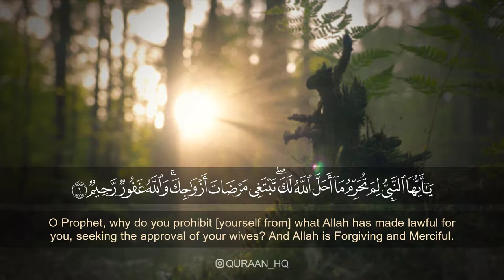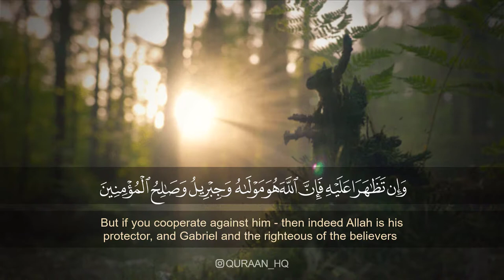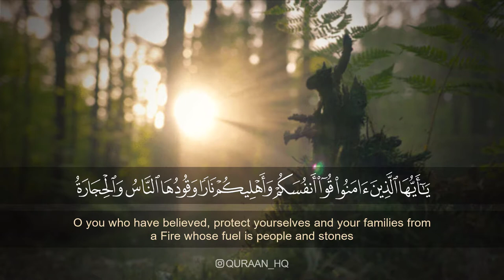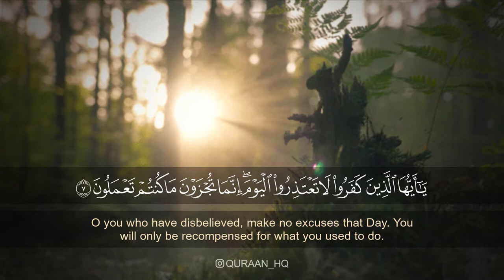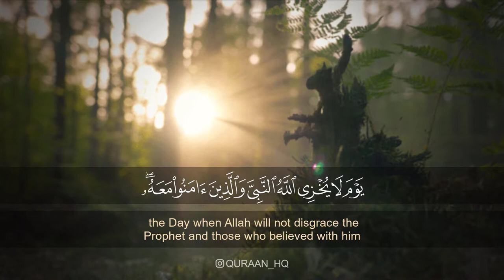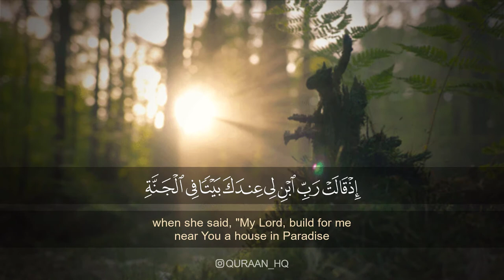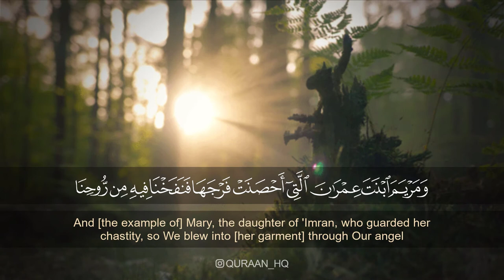سورة التحريم كاملة بصوت القارئ طارق محمد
● سورة التحريم
● القارئ طارق محمد